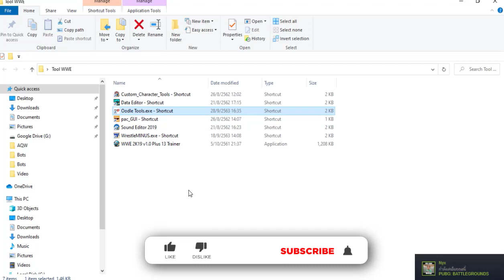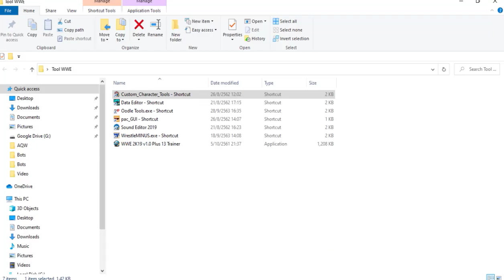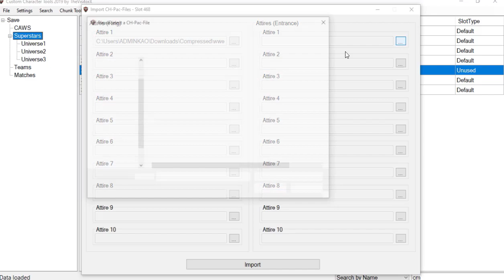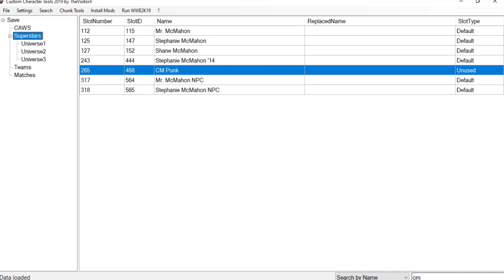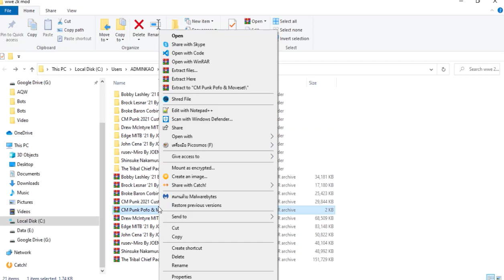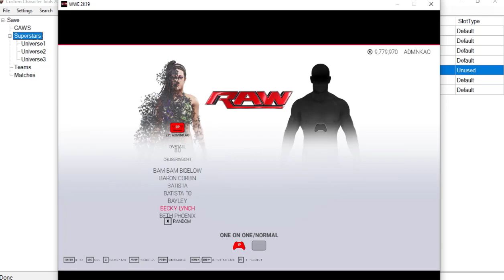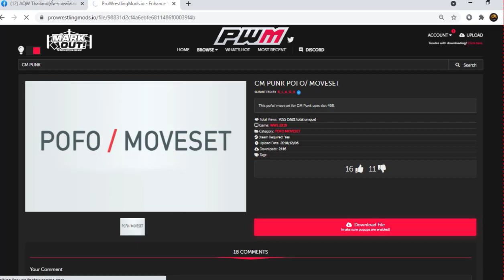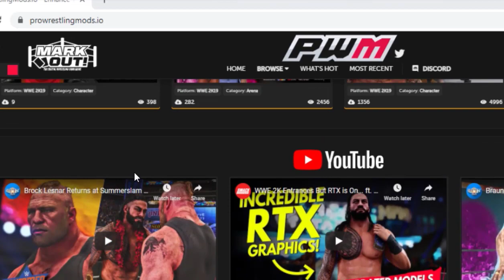WWE 2K19 สอนลง mod ด้วย Custom Character Tools